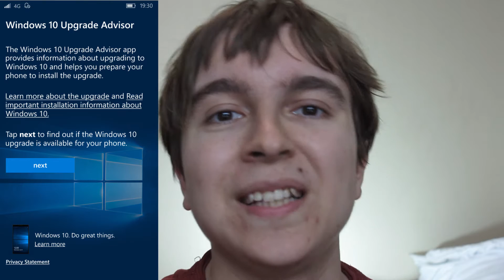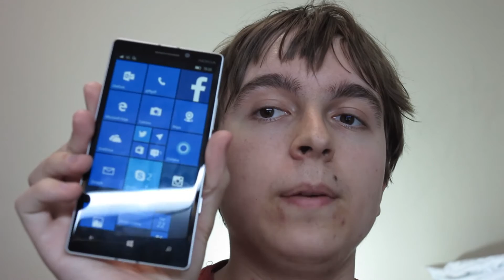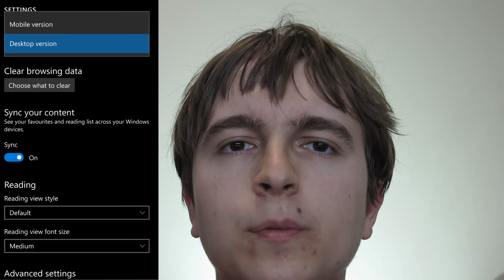Lumia 930 Windows 10 Update Review + Comparison. UK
I state how to get the Windows Phone 10 update for the Lumia 930 and whether it's any good.